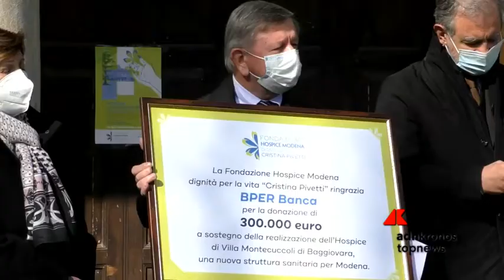Hospice Modena: l'impegno di Bper per il territorio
Sorgerà a Baggiovara (Modena) il nuovo Hospice per le cure palliative. Grazie all'impegno della Fondazione Hospice e al sostegno di Bper Banca